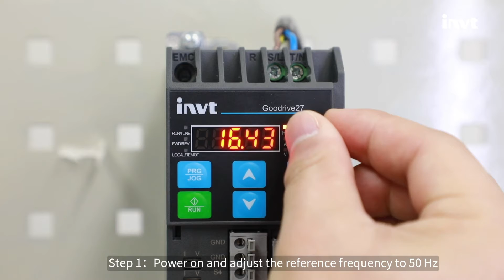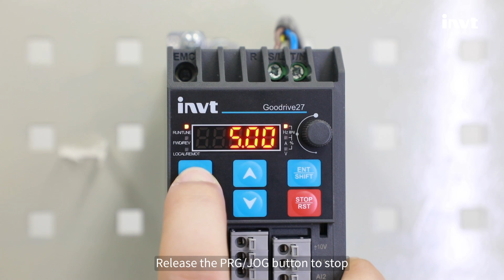How to set the jog function of GD27 drives?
Step 1. Power on and adjust the VFD frequency to 50 Hz. There are two modes of the jog function. One is the JOG button on the panel for jogging, and the other is the terminal jog.
Step 2. Set the jog frequency first. The corresponding parameter is P08.06 and the default value is 5Hz.
The acceleration time for jogging is P08.07 and the default value is 10s.
The deceleration time for jogging is P08.08, and the default value is also 10s.
Step 3. Set parameter P07.02
To use the PRG/JOG button on the panel to jog, needs to set P07.02 to 1.
After setting, return to the display interface.
Press the PRG/JOG button to jog.
Release the PRG/JOG button to stop.